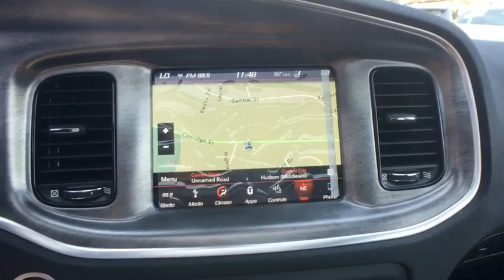2018 Dodge Charger Westborough, Worcester, Framingham, Acton, Fitchburg, MA 80674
B5 Blue Pearlcoat New 2018 Dodge Charger available in Westborough, Massachusetts at Colonial CDJR. Servicing the Worcester, Framingham, Acton, Fitchburg, MA area.
2018 Dodge Charger R/T 392 Daytona - Stock#: 80674 - VIN#: 2C3CDXGJ0JH337679

Colonial CDJR
24 Coolidge St

Driver Confidence Group,Quick Order Package 21Y Daytona 392,Radio: Uconnect 4C Nav w/8.4 Display